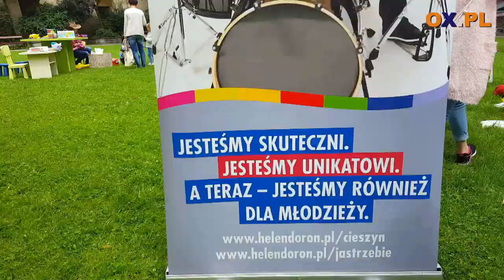Cieszyn Park Pokoju 22.06.2018 Piknik rodzinny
Cieszyn Park Pokoju 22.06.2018 Piknik rodzinny jest cyklicznym
┌ Rozwiń Opis

wydarzeniem, organizowanym przez Stowarzyszenie Pomocy Wzajemnej „Być Razem” od ponad dziesięciu lat. Adresatami tego wydarzenia są całe rodziny, a w szczególności dzieci, dla których przygotowujemy wyjątkowe